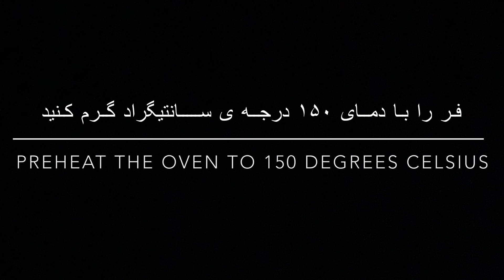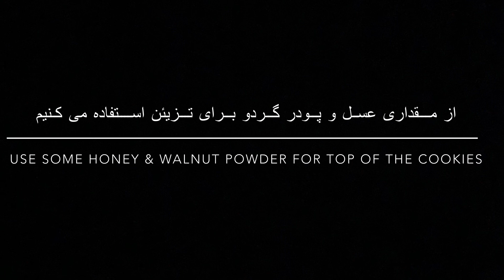Walnut cookies (Persian)شیرینی عید/ شیرینی پفکی مخصوص عید ،بسیار ترد ،با ماندگاری بالا